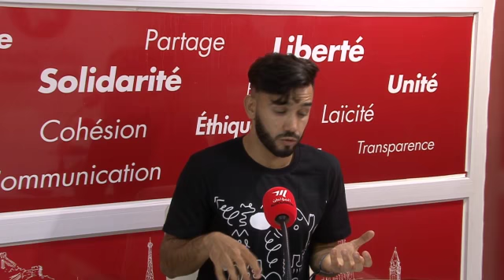Deze week bij AliBlaBla : Het inclusieve beleid van Circus Zonder Handen.